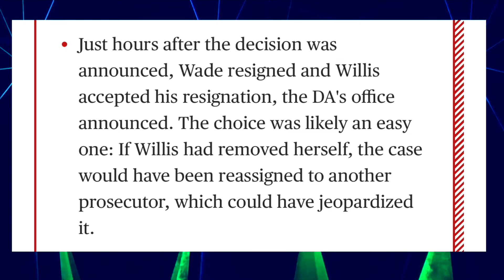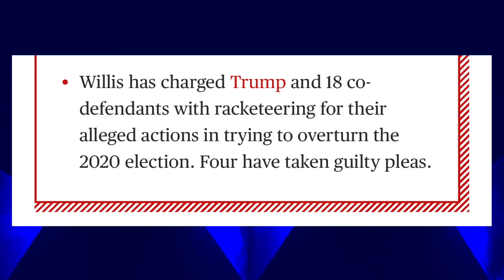FANI WILLIS: It Was a Stretch to Begin With....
Hey folks,

Just a quick two cents...

"We STILL want a Phyllis Hyman biopic!" (Or at least a REALLY good documentary)

While we're at it can someone tell them to release "Boston Public" to the streaming platforms?

"Calvin's R&B Wind Down" A collection of slow jams from the 70s-Present..

"Calvin's R&B Funk Party (1970s-1980s)" Revisiting some funky tracks from those Saturday afternoon clean up sessions.

Calvin's "The Cool Down Party" A collection of R&B, Jazz, Pop, & Inspirational music.

Calvin's New Jack Swing & House Music"Throwback New Jack Swing, Party, & Popular House Tracks from the Late 80s-Mid 90s.